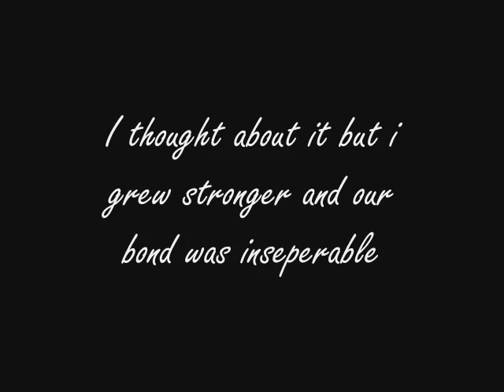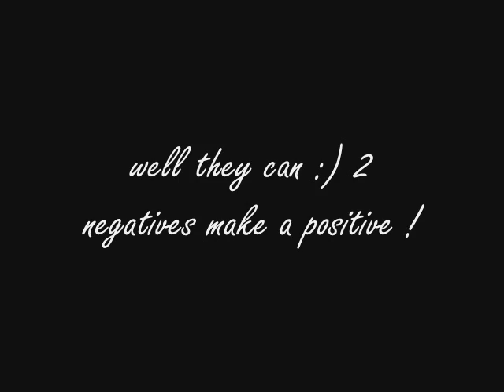~~My Special Someone~~ - Contest Entry [[Round 4]]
Contest entry for (cromwellanlucy)
4th round so hope all goes well lol x!
Love you lucy :D
I think I might dedicate this to you as you are one special person to me and you and cromwell did so well and you and Janey are the buisness and I think you have the best little ponies possible :D
xxx